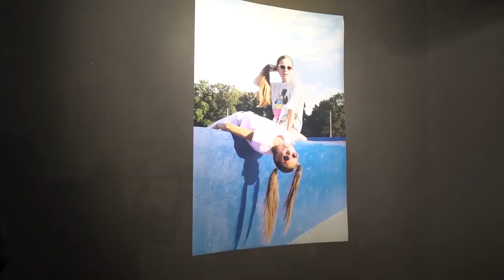International Residence | Відкриття Міжнародної резиденції у Єрмілов Центрі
Міжнародна резиденція і виставковий проект

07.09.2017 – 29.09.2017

Мати чи бути?

На це питання відповідають митці з України, Великобританії, Данії, Росії та Шотландії.

Всі вони — учасники міжнародної резиденції в ЄрміловЦентрі, тема якої «Мнимі ідентичності: мати чи бути».

Сучасна культурна ідентифікація зазнає певних змін. Втрачаючи зв'язок з контекстом свого народження, людина отримує можливість великого вибору в самовизначенні. Разом з тим і ідентичності, які обираються, стають все більш короткочасними, схильними до трендів і створення певного іміджу, в якому не виключене і повернення «до коріння» якщо його культура знову стає політично актуальною або набуває нового значення в інформаційному полі.

Шляхи пошуку власної ідентичності часто ведуть нас хибними, точніше мнимими, шляхами, слідуючи стандартним і очікуваним вихідним складовим ідентичності: роду, національності, походженню, ми будуємо не/бажаного себе, нашаровуючи уявні ідентичності-ідоли, під могутньою тінню яких ми б відчували себе впевненіше в певному співтоваристві і субкультурній групі.

Згадуючи Еріха Фромма з його двополярним баченням сучасного суспільства, розділеним на тих, хто має і тих, хто є, можна говорити про уявні ідентичності як про ті, що привласнюють, але не проживають.

Ідентичність як авторитет і захист. Ідентичність як виправдання. Що є механізм ідентифікації і самоідентифікації? Чи не мають наші уявні ідентичності такої ж цінності як і істинні?

Саме на ці питання і відповідали митці з різних країн в рамках виставкового проекту «Мнимі ідентичності: мати чи бути?».  Участь у резиденції дає художникам можливість досліджувати, будувати комунікації, працювати над спільними проектами, реалізовувати свої ідеї.

Результатом двотижневої роботи є виставка, яка відкриється в центрі сучасного мистецтва «ЄрміловЦентр» 07 вересня о 18-00 і триватиме до кінця вересня.

Під час відкриття – перформанс Ніни Мурашкіної «Дрожащий Котёнок или Дикий Гепард?» за участю митця з Великобританії Стівена Шіхана.

Учасники:

Андрій Достлєв / Донецьк, Україна — Познань, Польща

Поліна Карпова / Харків

Ірина Кудря / Київ

Анна Курбатова / Вороніж, Росія

Белла Логачова / Харків

Ніна Мурашкіна / Донецьк — Київ

Сара Кейт Робінсон / Глазго, Шотландія

Наталія Тарнай / Ужгород

Сибілла Туксен / Копенгаген, Данія

Ольга Федорова / Харків

Кунг Хва Шон / Сеул, Південна Корея — Лондон, Великобританія

(у рамках програми резиденцій Британської Ради SWAP: UK/Ukraine)

Ганна Шумська / Львів

Куратор проекту: Олена Касперович